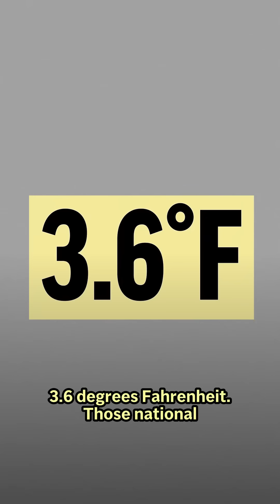COP30: What are NDCs and why do they matter?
COP30 is about to begin in Brazil and countries are expected to submit their updated nationally determined contributions (NDCs) - the climate goals they set under the Paris Agreement to cut emissions and limit global warming to below 2 degrees Celsius, or 3.6 degrees Fahrenheit. Here’s why they matter.